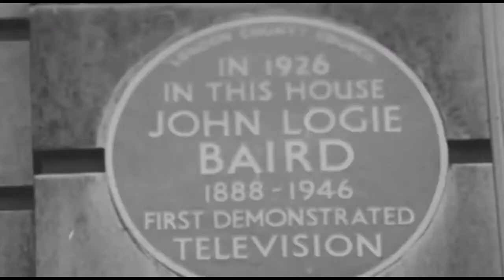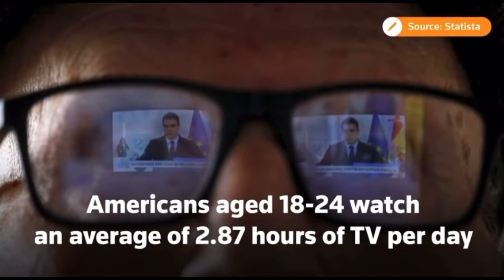Ever Wondered How TVs Started Out?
On January 26, 1926, the world's first working television was unveiled to the public at Bar Italia in London's Soho district. Watch how the invention has evolved in the decades since.

All videos used are for informational and entertainment purposes.